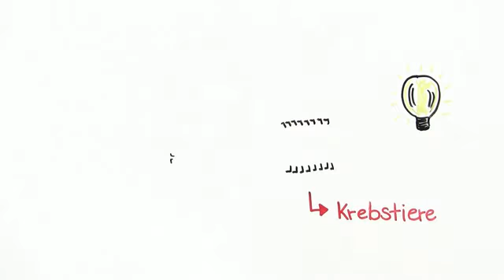KREBSTIERE | INNERER UND ÄUßERER BAU | Biologie | Biologie der Tiere (Mittelstufe)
Im Video Der Bau von Krebstieren geht es um:
* Crustacea
* Krebstiere
* Asseln
* Hummer
* Gliedertiere
* Krabben
* Isopoda
* Copepoda
* Biologie
* Biologie der Tiere (Mittelstufe)
* Tausendfüßer, Krebstiere und Spinnen
* Krebstier
* Scheren
* Gliedertier